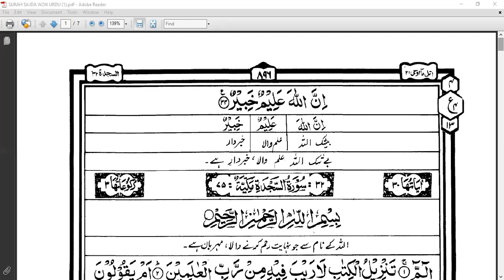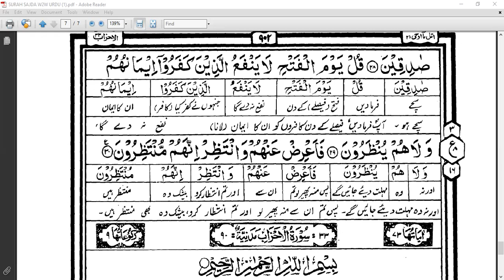SURAH SAJDA AYATS 26-30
HIFZUL QURAN SHORT COURSE FOR LADIES